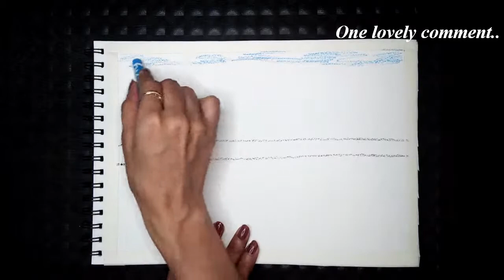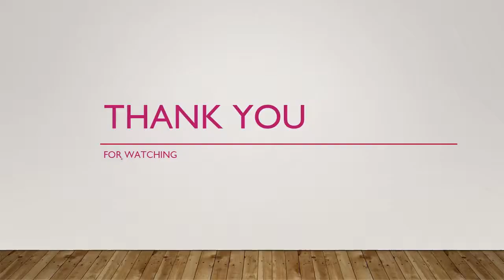Easy Forest Scenery || Painting #20 || Oil Pastel Drawing || Easy Tutorial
Using-  A4 size paper (140gsm)
             25 shades of Doms Oil Pastel color
             Tissue paper
             Buds

Archi Art